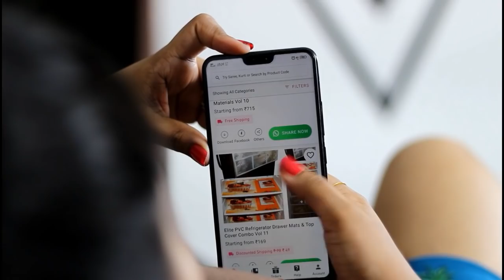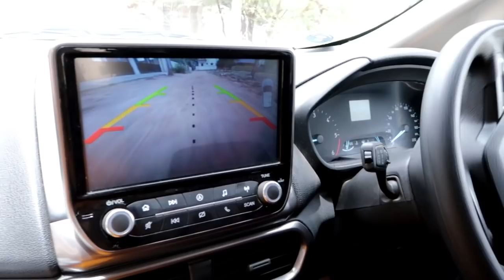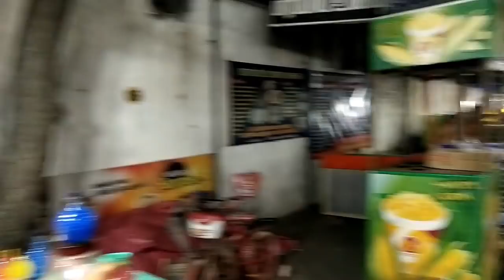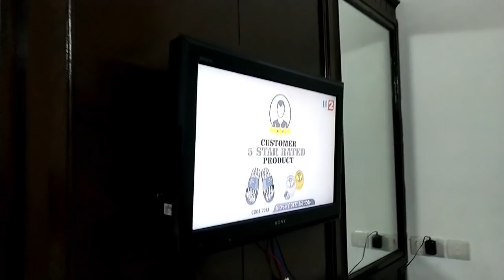Surprising Ram with car | Birth day vlog | Trip To Pondicherry | Boating Fun- Rock beach fish spa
Hi all!!

Hello couples!!
Got married recently?
In a living relationship?
Dont want to commit?